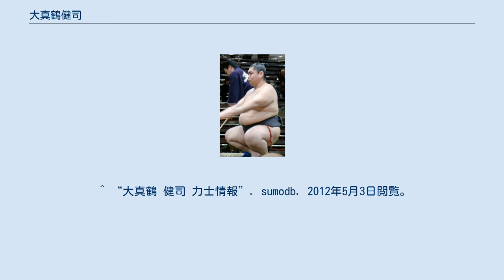大真鶴健司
大真鶴 健司（だいまなづる けんじ、1977年1月16日 - ）は、奈良県吉野郡川上村出身で朝日山部屋に所属していた元大相撲力士。
本名は大前 健司（おおまえ けんじ）。
得意手は右四つ、寄り、血液型はO型。
 幼稚園時代には大きな鳥モモ肉のローストを3本食べるなどして後に大相撲で活躍する体を作った。
1992年5月場所初土俵。
出世は決して早くはなかったが着実に番付を上げて行き、1997年11月場所には幕下に昇進した。
右四つが得意で、その頃から将来を嘱望される様になったが、引いて押し出される相撲が多く幕下上位で苦労した。
その間2001年11月場所には幕下優勝を果し十両を狙える地位まで昇進したが、一度は跳ね返された。
しかし、2003年11月場所に再び幕下優勝。
西幕下16枚目だったが関取定員増加の恩恵を受けて翌2004年1月場所に十両に昇進した。
この場所の新十両には大真鶴のほかに後に横綱に昇進する白鵬もいた。
 2場所で幕下に陥落したが2005年1月場所に十両に復帰すると十両に定着。
西十両筆頭に上がった2006年5月場所で8勝7敗と4場所連続の勝ち越しを決め、7月場所では初土俵からの所要85場所での、史上6位タイのスロー出世での新入幕を果たした。
しかし、幕内のレベルの高さに苦労し、2勝13敗で終わり、1場所で陥落となった。
その後は十両に在位していたが、2007年9月場所で左眼窩底骨折のため途中休場し、11月場所では幕下に陥落した。
関取在位あと1場所で既存部屋継承限定の年寄襲名資格（通算20場所）を得られるだけに、奮起が期待されていた。
 幕下陥落後も不調が続いていたが、2008年7月場所で6勝1敗の好成績を挙げ8人による優勝決定戦に進出。
2回戦で山本山に敗れ優勝は逃したものの、9月場所では幕下上位に番付を戻したこともあった。
 その後、けがなどの影響で関取復帰を果たせず、2010年1月場所限りで引退した。
 ^ “大真鶴 健司 力士情報”. sumodb. 2012年5月3日閲覧。